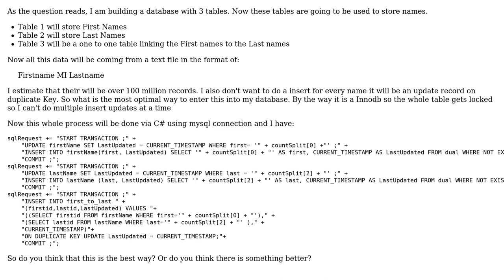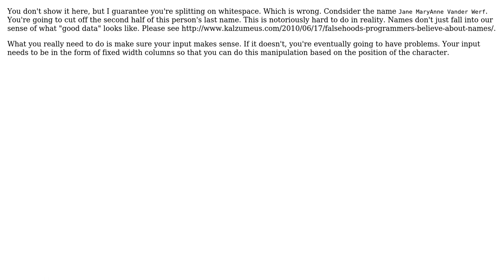Code Review: Building database from file (3 Solutions!!)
Code Review: Building database from file